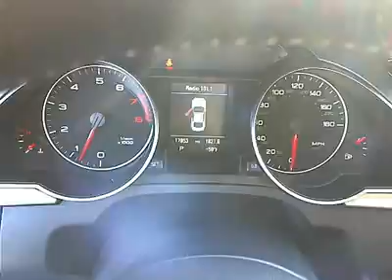2009 Audi A5 - 3.2 Quattro Coupe 2D Los Angeles CA 420003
2009 Audi A5  - Stock#: 420003

Keyes Audi
5239 Van Nuys Boulevard